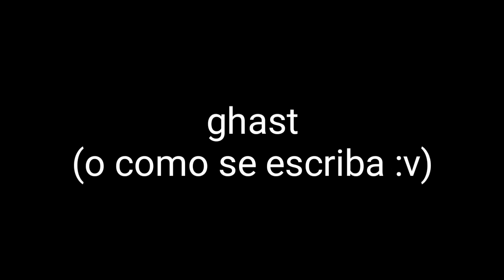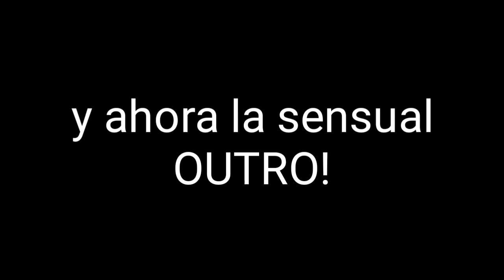Textura de the legends of zelda majora's mask para minecraft pe 0.16.x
Bueno aqui una textura para minecraft de mi zelda favorito

🌀Canciones usadas

-amanecer de un nuevo dia missasinfonia
-heroe missasinfonia

Creepypastas

Preguntas :"D

Con que dispositivos gravas?
R=LG G3 y tablet

Que apk usas para gravar?
R=SCR PRO 2,mobizen y azscreen recorder

Que editor usas?
R=videopad,power director y kinemaster

R=16 aun que no parezca XD

50-alcanzado

100-alcanzado

500-tal vez pero con trabajo duro

1000-sueñas XD okno